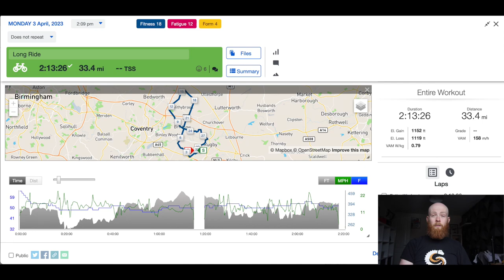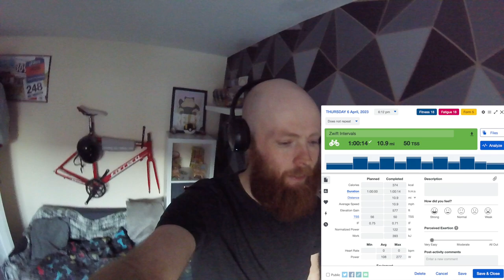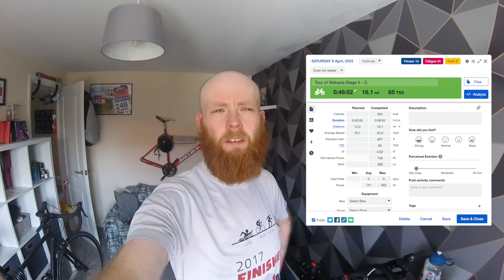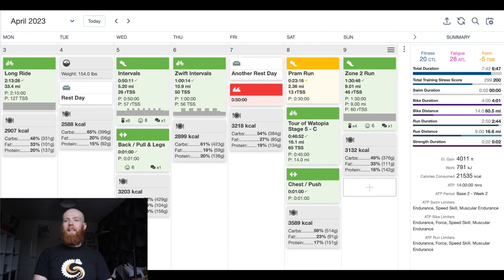My First Full Week of Iron Man Training (27 Weeks Out)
The first full week of triathlon training now I've signed up for Iron Man Portugal It's time to start increasing the volume

0:22 - Long Ride
1:07 - Back and Legs Strength Session
1:46 - Interval Run
2:00 - Zwift Intervals
2:41 - Rest Day / Pram Building
3:08 - Pram Run
3:42 - Zwift Ride
4:30 - Awful Gym Session
4:46 - Long Run
6:15 - Full Weekly Training Peaks Review

Here we (John and Nicole) will share all of the adventures we go on, whether it be to a Vegan restaurant in the UK or across the globe you and help you on your Vegan Adventure